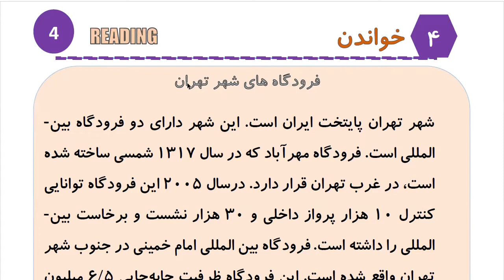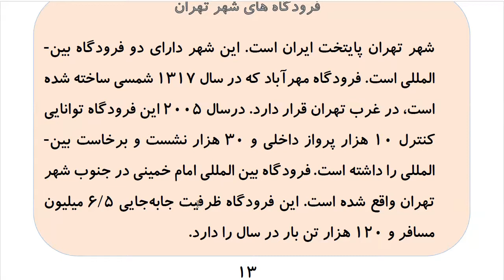Learn to Speak Persian FAST: For Advanced - Lesson 1 - At the airport - Part 3